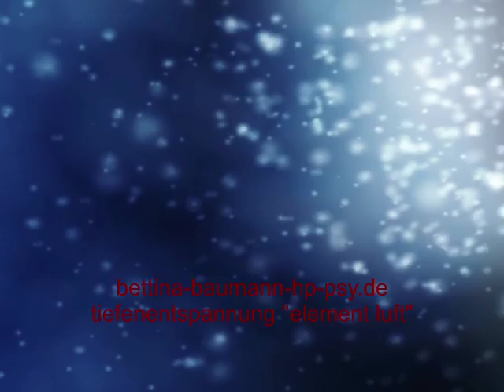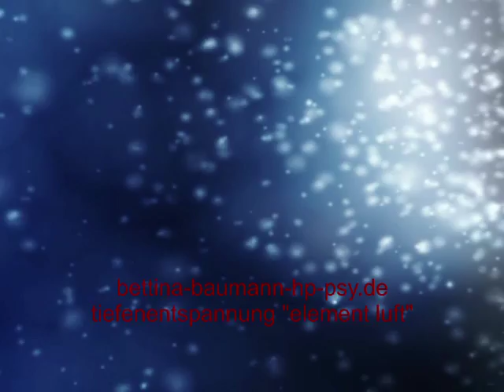Tiefenentspannung Element Luft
Freiheit, was war das nochmal?! Gehen Sie in Tiefenentspannung mit dem Element Luft und genießen Sie das Erheben über tägliche Probleme. Erleben Sie bewusst die Atmung als Verbindung zu dem Element.

Die Luft überwindet Grenzen, ist weder an ein Land noch einen Kontinent gebunden. Grenzenlose Freiheit. Freiheit spüren, Freiheit atmen.

Luft kennt keinen Stillstand, ist ständig in Bewegung, manchmal sanft, manchmal stark. Naturvölker lauschen dem Wind. Geruch. Erinnerung.

Dieses Video dient zur Selbsthilfe und ersetzt nicht den Besuch beim Arzt oder Psychotherapeuten.